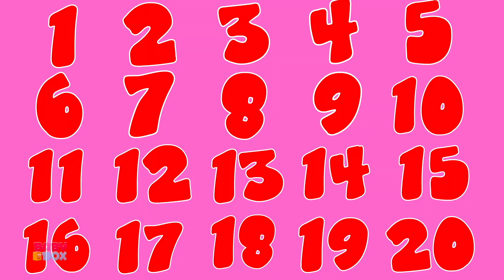Hot Cross Buns | Nursery Rhymes and Babies | Children Songs For Kids